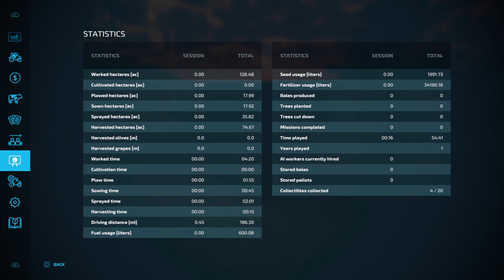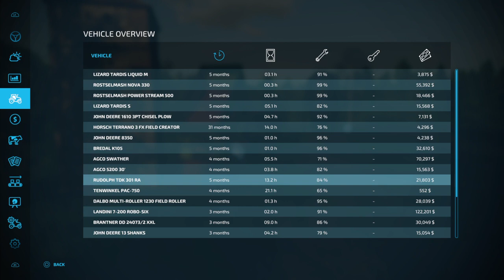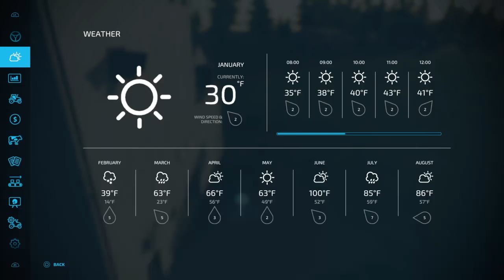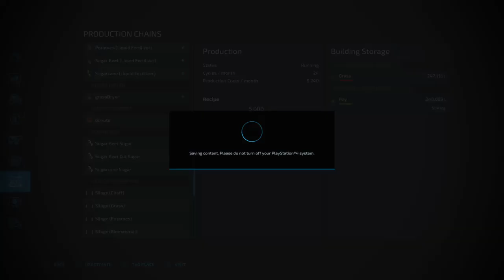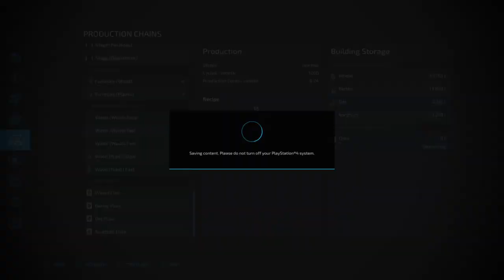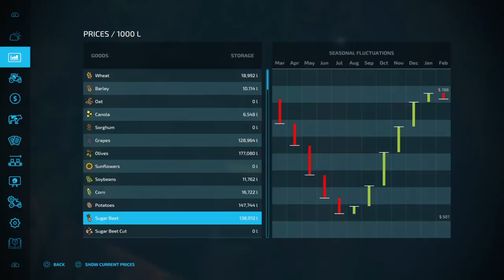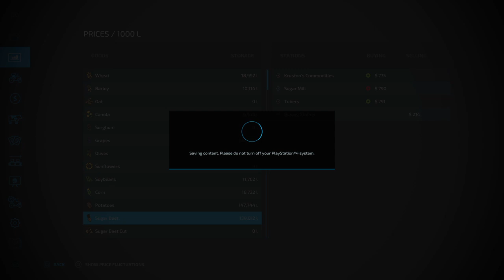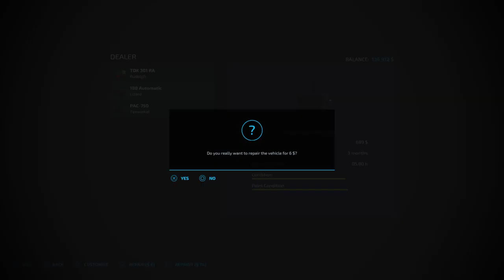200hp or less challenge : #10 We're leaving December and moving into January Grumpy gray farmer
Calm Lands by erShaba